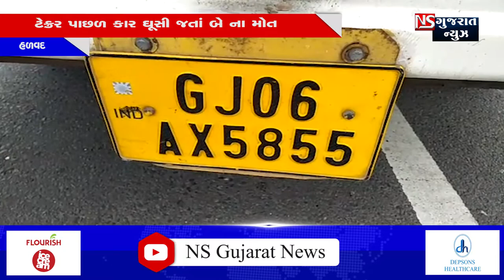હળવદનાં નવા ધનાળા પાટીયા પાસે સર્જાયો અકસ્માત